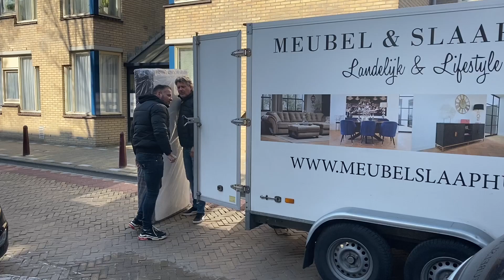Levering Michael & Naomi Boxspring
Vandaag hebben wij de Boxspring Cube geleverd bij Michael & Naomi. In deze video zie je  hoe het leveren ging. Alle info over Boxspring Cube vindt je op: